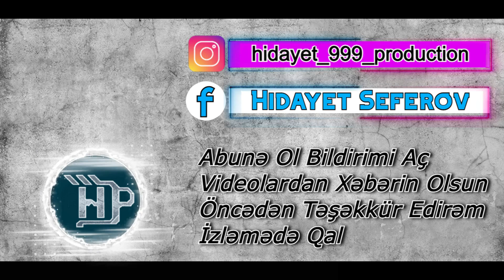Bir Gozel Asiq Mahnisi / Sintezator Yeni ifa \ Dinlemeye Deyer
Bir Gözəl Aşıq Mahnısı / Sintezator Yeni ifa \ Dinləməyə Dəyər